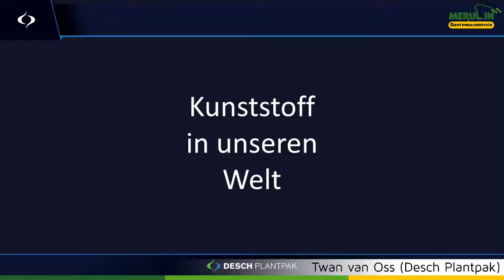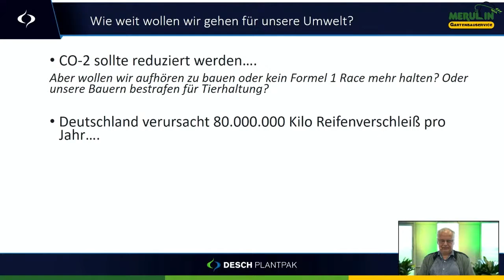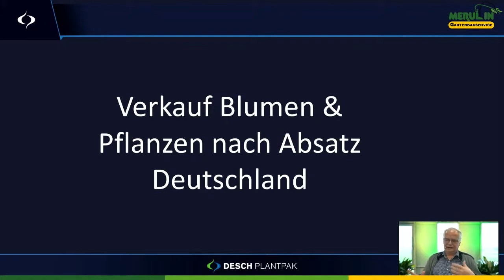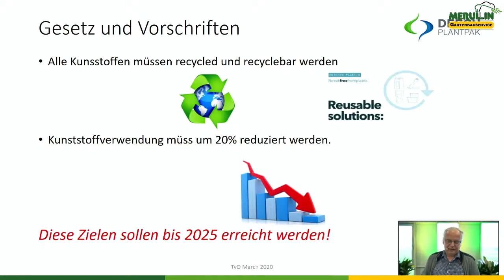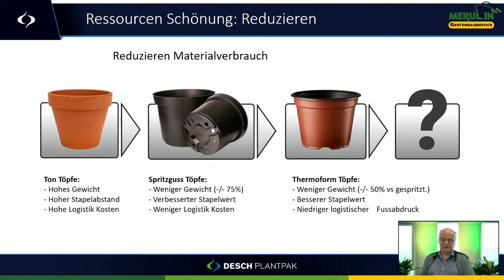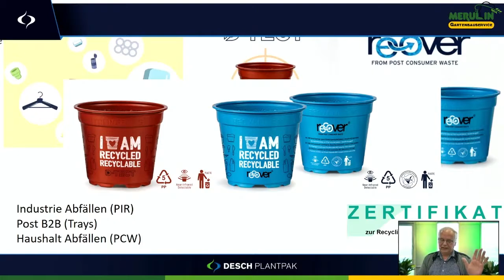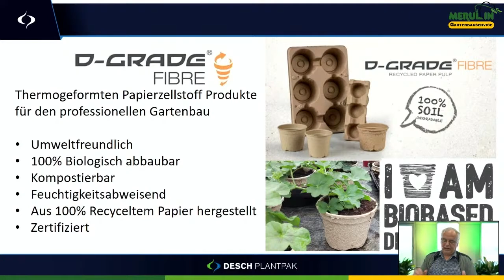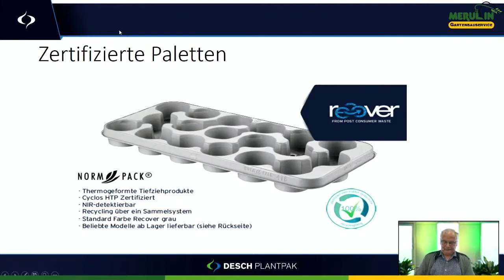Kunststoff im Wandel? Wie gehen die Hersteller mit den Herausforderungen um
Ein Vortrag von Herrn Twan van Oss von der Firma Desch Plantpak im Rahmen des ersten MERULIN Kompetenztages.